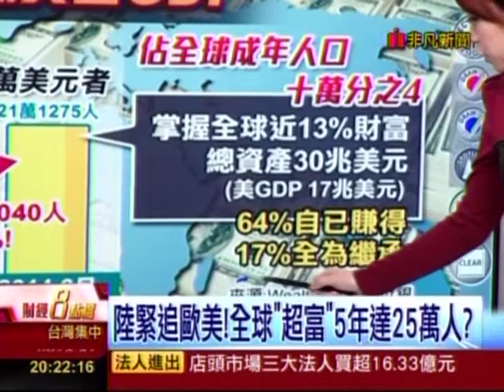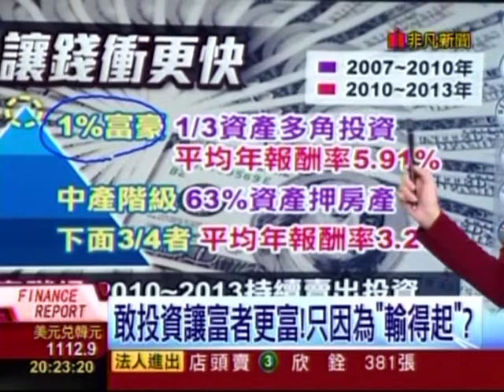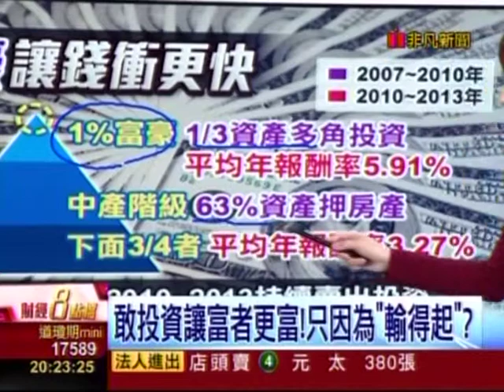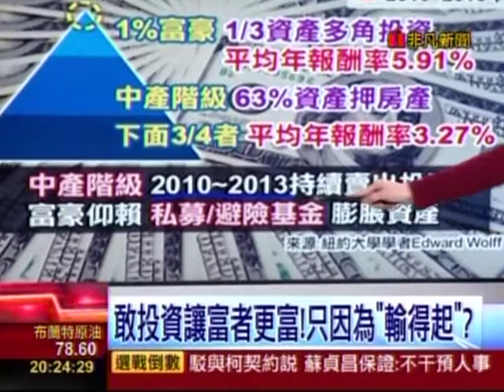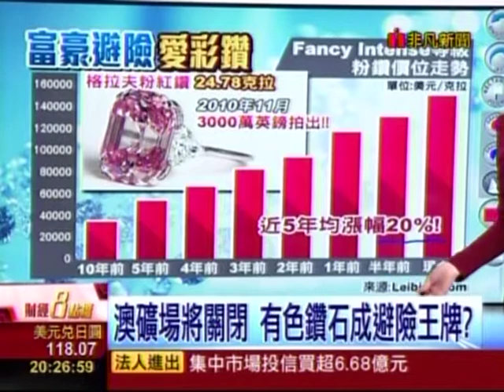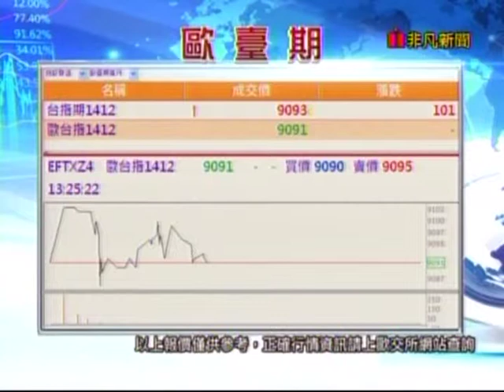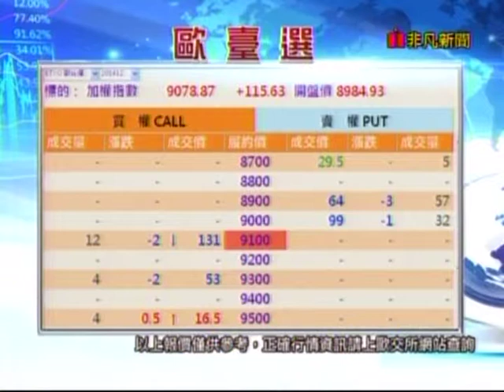20141120 非凡財經8點檔 呂若潔